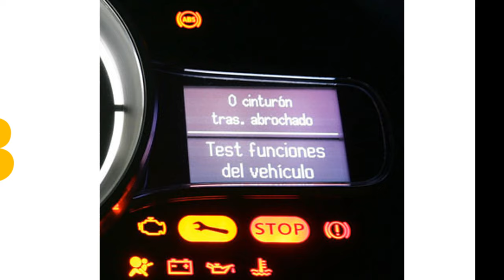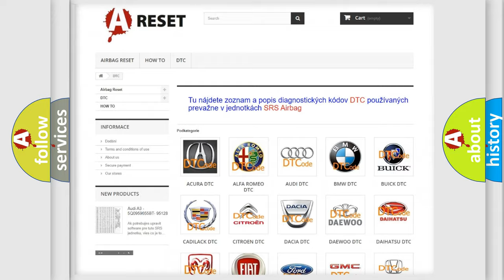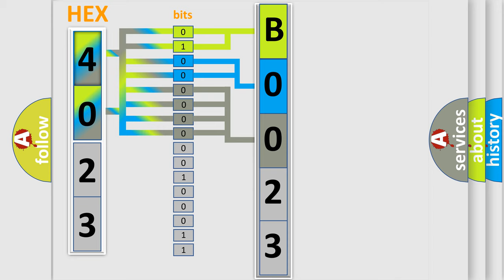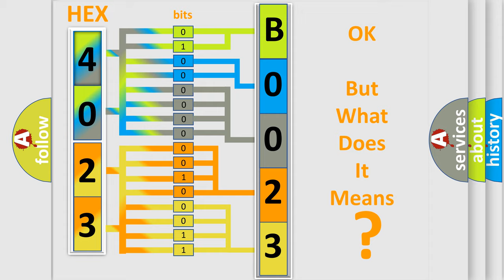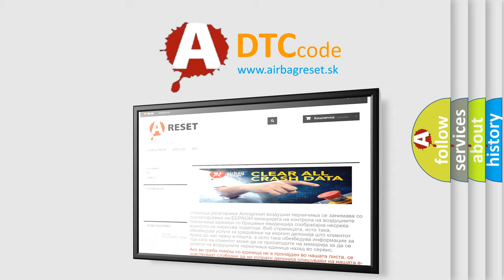DTC Saturn B0023-0E Short Explanation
Contents:
0:21 Basic DTC analysis according to OBD2 protocol standard.
1:48 Insight into programming
2:58 A diagnostically understandable description of the Diagnostic Trouble Code
3:05 Basic error definition

Make:
Saturn
Code:
B0023 0E
Definition:
Lost Communication With Status Water Valve
Description: